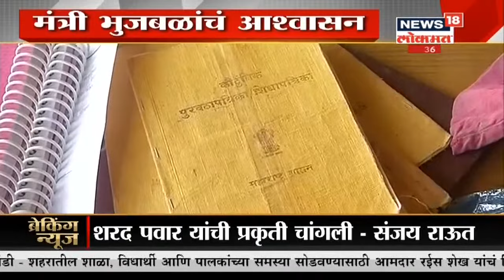Lockdown : मुंबई, पुण्याचा आज फैसला | Saklaachya Batmya | News18 Lokmat | April 2, 2021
पुणे जिल्ह्यातील कोरोना (Pune District Coronavirus) परिस्थिती आणि प्रतिबंधक उपाययोजनांची आढावा बैठक उपमुख्यमंत्री अजित पवार (Ajit Pawar) यांच्या अध्यक्षतेखाली पुण्यातील कौन्सिल हॉल येथे सुरू आहे. बैठकीला स्थानिक लोकप्रतिनिधी व संबंधित वरिष्ठ अधिकारी उपस्थित आहेत. या बैठकीत लॉकडाऊनबाबत (No Lockdown in Pune) अजित पवार यांनी महत्त्वपूर्ण भूमिका मांडली आहे.